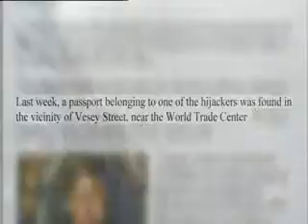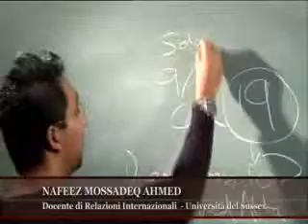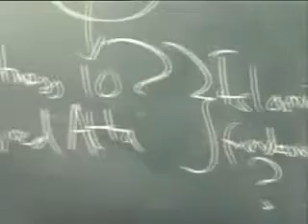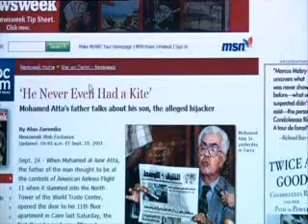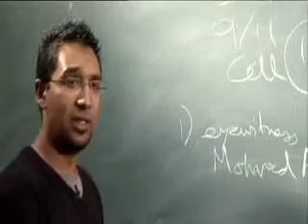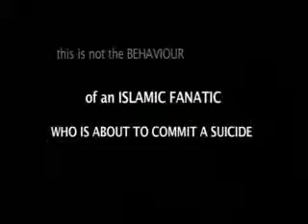ZERO il film inchiesta sull_ 11 settembre (parte 7).flv